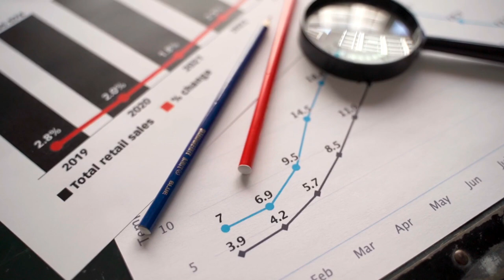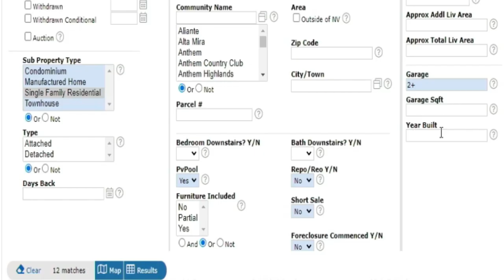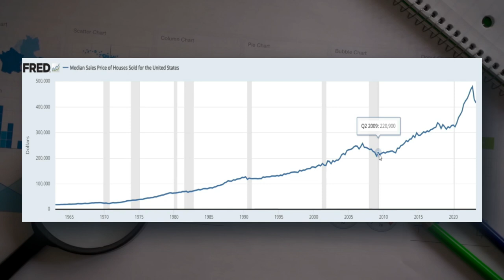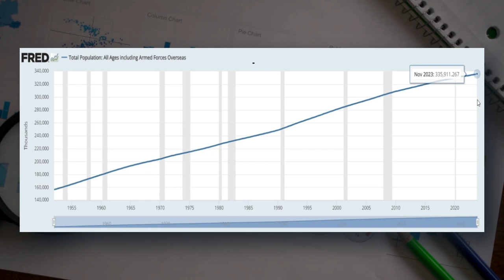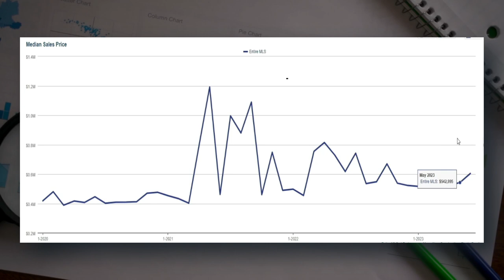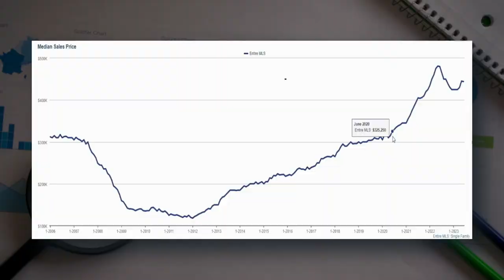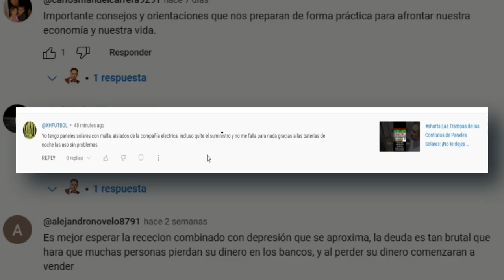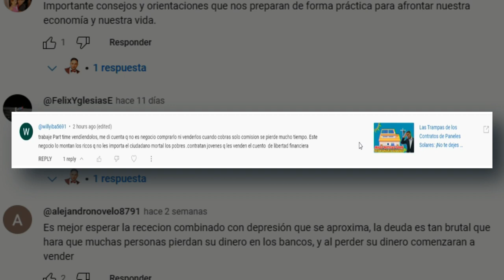Malas noticias para personas queriendo comprar casa en los Estados Unidos en el 2023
¿Estás considerando comprar una casa en los Estados Unidos en 2023? ¡Cuidado! Este video te mostrará las malas noticias que acechan en el mercado inmobiliario y cómo la asequibilidad está al borde de una crisis sin precedentes.

En este análisis exhaustivo, exploraremos estadísticas provenientes de fuentes oficiales que revelan una inminente situación de alza de precios en el mercado de la vivienda. A través de comparativas con crisis anteriores, descubriremos cómo se están gestando condiciones aún más preocupantes, haciendo que obtener un préstamo hipotecario sea prácticamente imposible para una persona promedio.

La subida vertiginosa de los precios de las casas es un fenómeno que amenaza con excluir a muchos aspirantes a propietarios de viviendas. Si sueñas con tener tu hogar propio, ahora es el momento de tomar decisiones informadas. En este video, te daremos consejos valiosos para que puedas tomar la mejor decisión para tu futuro financiero.

No te pierdas este revelador análisis que te proporcionará información clave sobre la situación actual del mercado inmobiliario y cómo puedes actuar a tiempo para asegurar tu futuro. ¡Comprar casa en estos tiempos inciertos requiere una estrategia inteligente! Mantente informado y prepárate para tomar acción.

Si te encuentras en condiciones de comprar, no esperes más. ¡Aprovecha esta ventana de oportunidad antes de que sea demasiado tarde! Dale play al video y descubre cómo asegurar tu sueño de tener un hogar propio en un mercado inmobiliario desafiante.